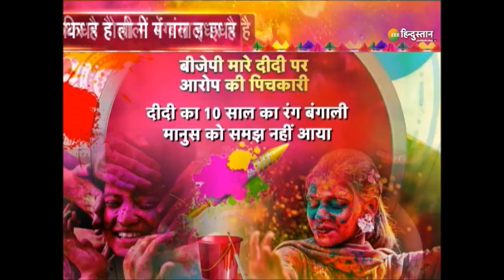West Bengal Election 2021 : Bengal में चुनावी बयार सियासी फहार देखिए 'बंग बरसे' | Bengal Chunav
नंदीग्राम में सियासी होली का संग्राम भी पूरे रंग में है ...दीदी ने डेरा जमा लिया है और आज एक रोड शो के अलावा करीब 3 रैलियां करने वाली हैं...तो बीजेपी भी नंदीग्राम में पोरिबर्तन के लिए हर जतन कर रही है

About Channel